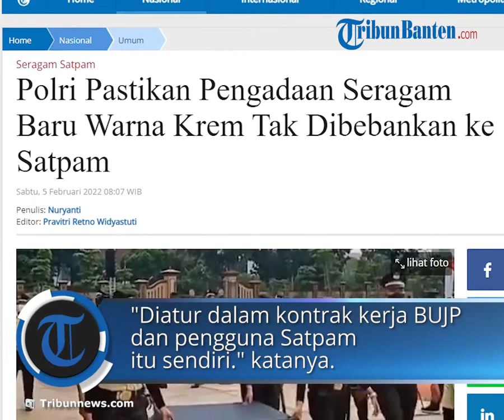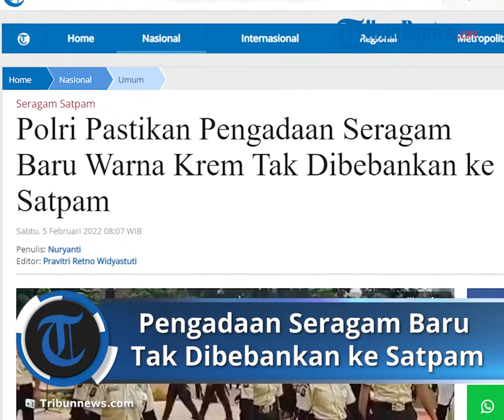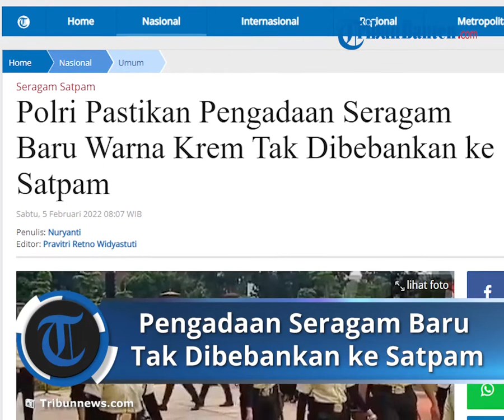Divisi Humas Polri Pastikan Pengadaan Seragam Baru Warna Krem Tak Dibebankan ke Satpam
TRIBUN-VIDEO.COM - Polri memastikan seragam baru berwarna krem tidak akan dibebankan kepada personel Satuan Pengamanan (Satpam).

Hal ini disampaikan oleh Karo Penmas Divisi Humas Polri, Brigjen Ahmad Ramadhan.

Ia menyampaikan, Korps Bhayangkara juga tidak terlibat dalam pengadaan seragam tersebut.

Sebab, leading sector-nya adalah Badan Usaha Jasa Pengamanan (BUJP) serta pengguna jasa.

“Yang perlu saya sampaikan pengadaan seragam Satpam bukan oleh Institusi Polri."

"Diatur dalam kontrak kerja BUJP dan pengguna Satpam itu sendiri."

"Dan yang paling penting ini bukan dibebankan terhadap anggota Satpam,” ujarnya di Jakarta, Jumat (4/2/2022), dilansir laman Divisi Humas Polri.

Ramadhan menjelaskan, perubahan warna seragam Satpam hanya dilakukan pada setelan bagian atas.

Sementara itu, bagian bawah, logo, dan apapun yang melekat di seragam Satpam lainnya tidak mengalami perubahan.

“Perubahan tersebut hanya pada baju atau seragam atas. Tidak terjadi perubahan pada celana."

"Jadi perubahannya hanya terjadi pada baju, tidak pada field cap, tali pinggang, dan lain-lain,” jelasnya.

Seragam baru Satpam berlaku mulai tahun depan, tinggal menunggu Peraturan Kepala Kepolisian Negara Republik Indonesia (Perpol).

Sebelumnya, seragam Satpam baru berwarna krem dipamerkan saat peringatan Hari Ulang Tahun (HUT) ke-41 Satpam.

HUT tersebut digelar di Lapangan Bhayangkara, Mabes Polri, Jakarta Selatan, Rabu (2/2/2022).

Diberitakan Tribunnewscom, upacara itu diikuti oleh ribuan Satpam yang hadir secara langsung maupun virtual.

Dalam acara itu, pasukan Satpam yang menjadi peserta upacara telah memakai pakaian dinas harian (PDH) terbaru.

Adapun seragam satpam terbaru kini berubah warna dari warna cokelat menjadi krem.

Pada lengan kiri baju, terdapat lambang atau identitas masing-masing perusahaan tempat penyedia jasa pengamanan.

Sementara, di lengan bagian kanan seragam terdapat logo kepolisian daerah tempat mereka bertugas.

Sedangkan, untuk celana seragam Satpam terpantau masih sama yakni berwarna cokelat tua.

Alasan Pilih Warna Krem

Polri menyebut pemilihan warna seragam Satpam menjadi warna krem lantaran masih satu rumpun dengan warna seragam Korps Bhayangkara.

“Warna krem adalah warna turunan dari warna cokelat dengan gradasi lebih terang."

"Sehingga, masih dalam kategori rumpun warna seragam Polri,” kata Brigjen Ahmad Ramadhan kepada wartawan, Kamis (3/2/2022), seperti diberitakan Tribunnews.com.

Ramadhan menyampaikan, proses penentuan warna krem telah melalui diskusi dan diputuskan bersama Asosiasi Badan Usaha Jasa Pengamanan Indonesia (Abujapi) dan Korbinmas Polri.

Lebih lanjut, Ramadhan juga menyampaikan pemilihan warna krem dilakukan untuk menciptakan keharmonisan antara Polri dan Satpam.

“Juga untuk menjaga moril dan psikologis Satpam sebagai pengemban fungsi kepolisian terbatas agar tercipta hubungan kerja sama yang harmonis antara pembina dan yang dibina,” pungkasnya.

Artikel ini telah tayang di Tribunnews.com dengan judul Polri Pastikan Pengadaan Seragam Baru Warna Krem Tak Dibebankan ke Satpam,
Penulis: Nuryanti